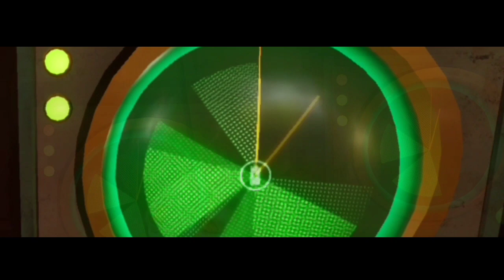Un Bebé loco, un lindo robot y Antonio Banderas ¡¡¿QUE PODRIA SALIR MAL?!!